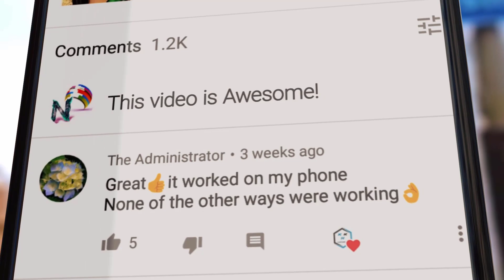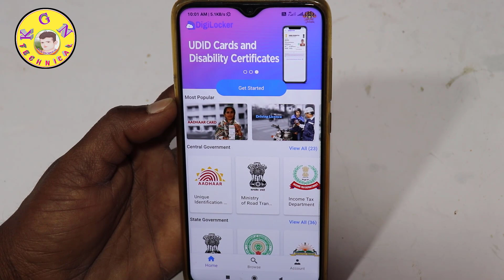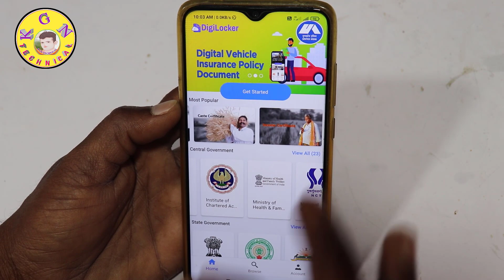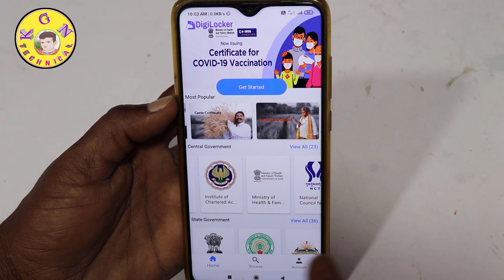ఈ ఒక్కా App మీ Mobile లో ఉంటే చాలు దునియా మొత్తం ఏలీ రావచ్చు చూస్తే దేవుడా! ఇలాంటి ఆప్స్ కూడా ఉంటాయా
ఈ ఒక్కా App మీ Mobile లో ఉంటే చాలు దునియా మొత్తం ఏలీ రావచ్చు చూస్తే దేవుడా! ఇలాంటి ఆప్స్ కూడా ఉంటాయా అంటారు